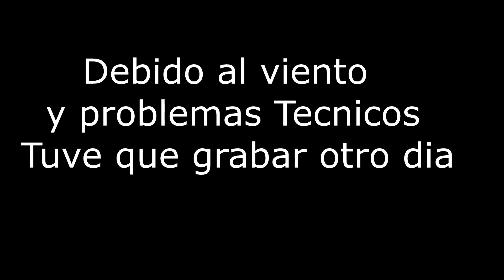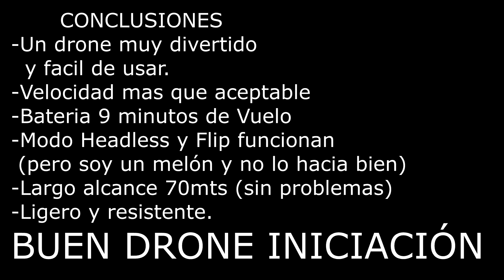Test Vuelo EACHINE E708 |CYCLONE| HD 1080P ESPAÑOL BANGGOOD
Hoy por fin os puedo traer el Test de vuelo del Cyclone (Eachine E708) mas conocido como el mini clon del bugs 2.

Debido al temporal de viento y a fallos en las grabaciones ,no he podido subirlo antes.

En general es un drone muy recomendable para iniciarse y para disfrutar de su velocidad si eres avanzado y te gusta hacer el borrico como a mi  ,XD

LINK DE COMPRA

Link de otro clon igualito ,pero en GearBest (un pelin mas fiable)